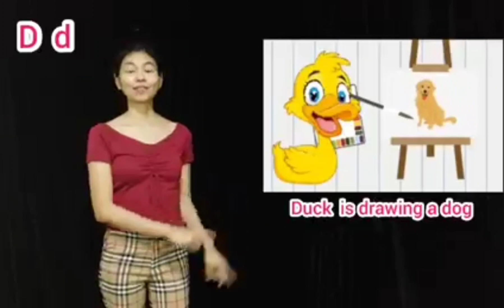D d (Alphabet D)song